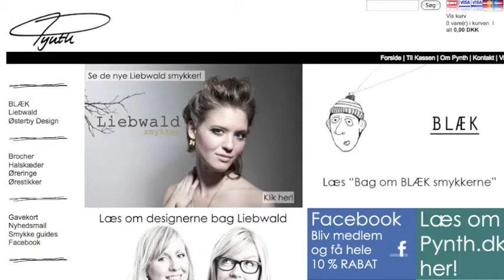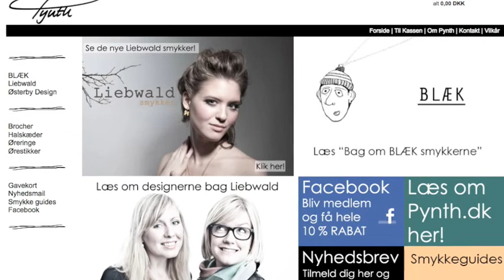Østerby Design smykker på Pynth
Præsentation af designer smykker fra Østerby Design, der kan købes på smykke designer webshoppen Pynth.dk